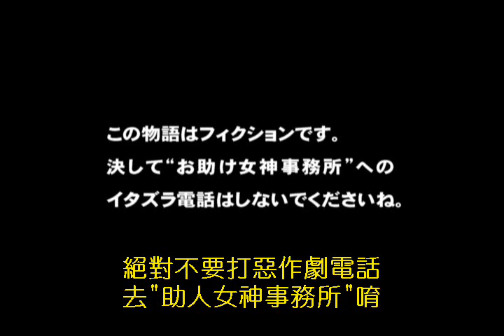Ah! My Goddess TV CM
With Chinese subtitle